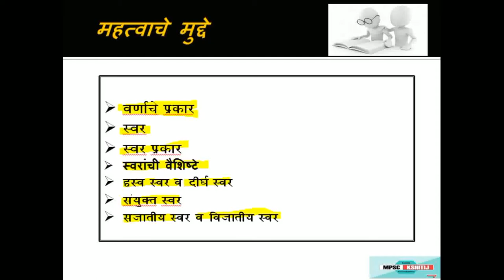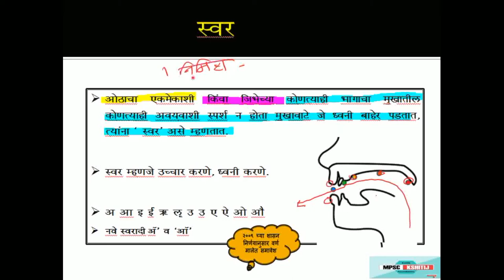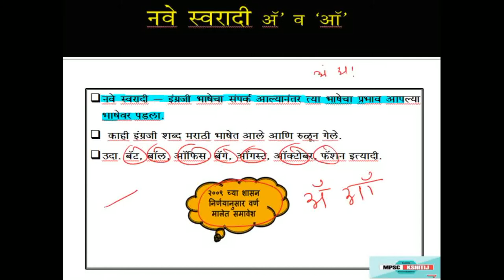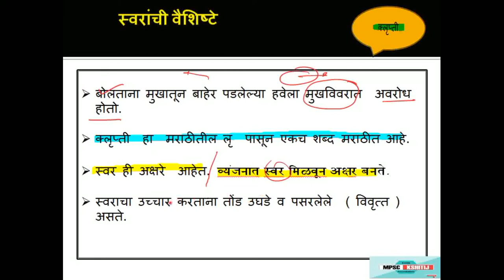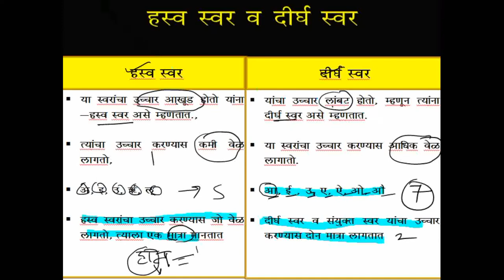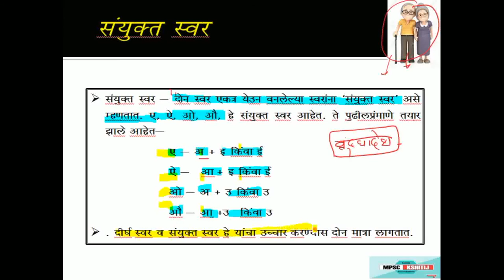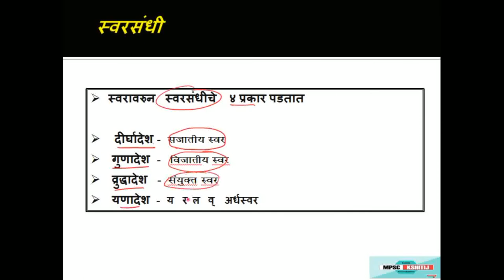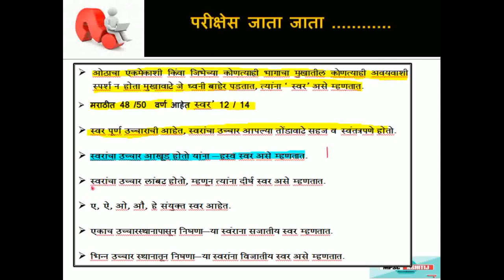वर्णमाला भाग २ , स्वर व त्याचे प्रकार मराठी व्याकरण varnmala part 2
By     Santosh R.Chavan

विशेष सहकार्य

महेश शेंडगे
धैर्यशील अडके
गणेश पवार
सचिन माळी
संतोष टकले
मिलिंद  तारळेकर